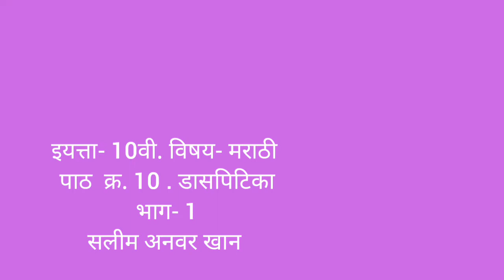10th | Marathi | Chap No.10 | डासपिटिका | V3 | VSchool